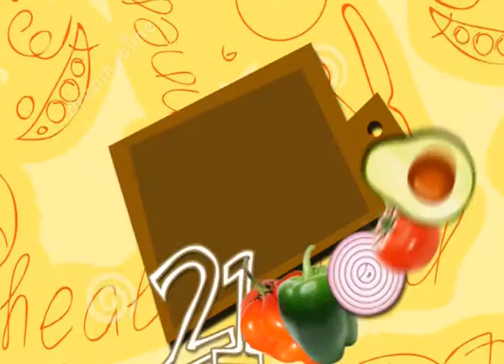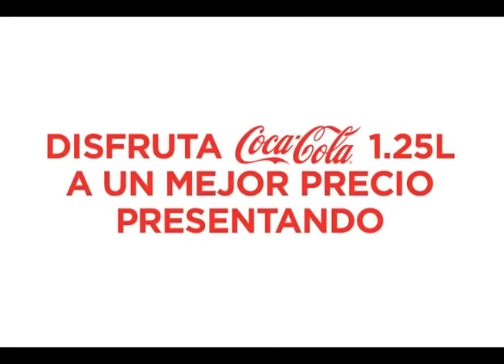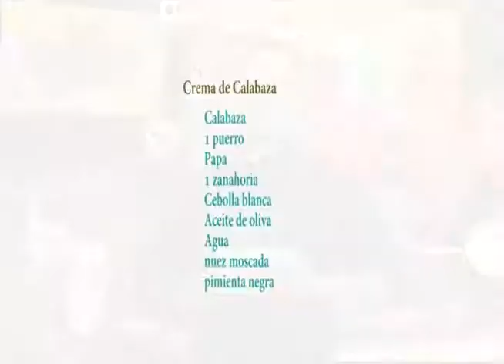Crema de Calabaza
Para continuar con una semana terrorifica, y celebrando a lo grande el día de los difuntos, que deliciosa receta una crema de calabaza al estilo 21 a la carta, recuerda compartir en tus redes sociales y darle like, no te la pierdas